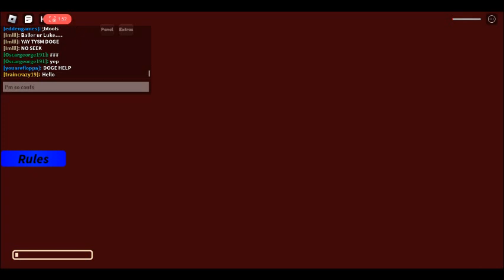co-creator is not help us with in (Doors monsters simulators)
they broke my game yet